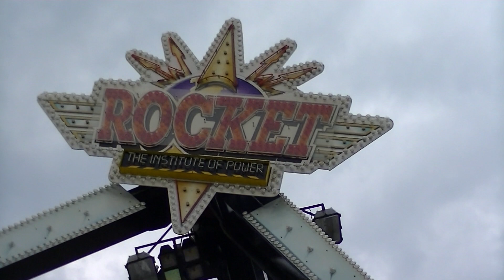Rocket - Weber (Offride) Video Sommerdom Hamburg 2014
Rocket von Weber Offride Video auf dem Sommerdom in Hamburg 2014. Rocket Dom Kirmes Hamburg 2014.